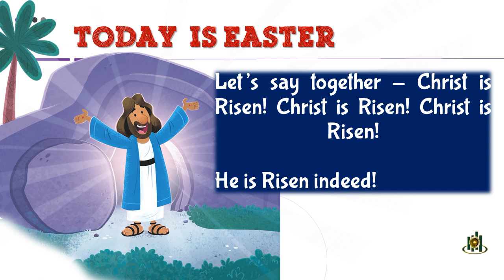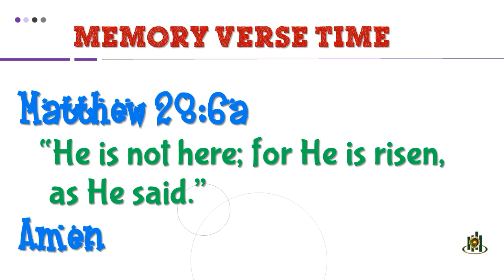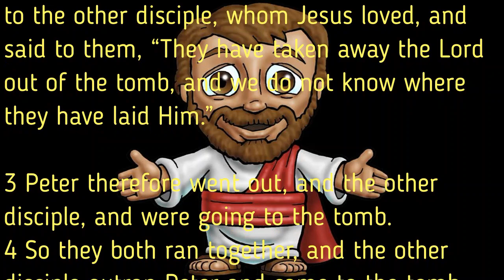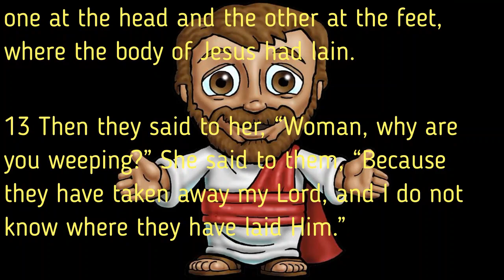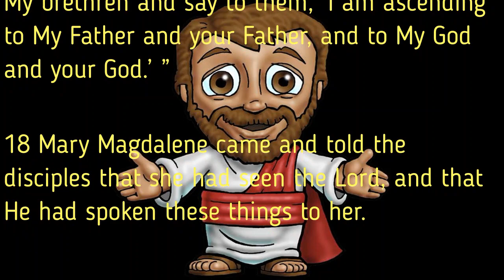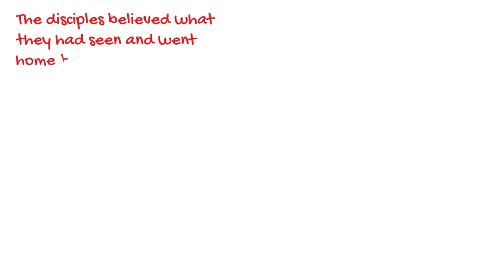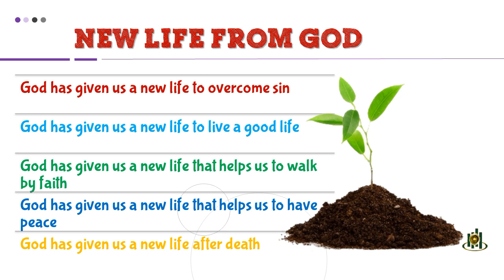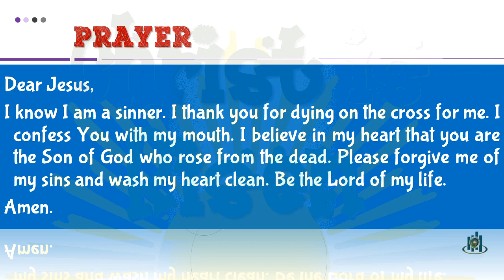ICGC Christ Temple Children's Church | Christ is Risen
Here is our Resurrection Sunday Lesson for all ICGC Christ Temple Boys and Girls.

ICGC Christ Temple Children's Church
International Central Gospel Church
Abossey Okai, Accra, Ghana